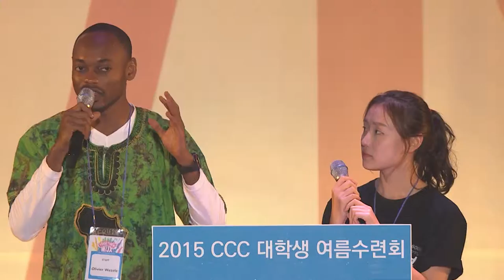[2015 CCC 대학생여름수련회] 0826 간증